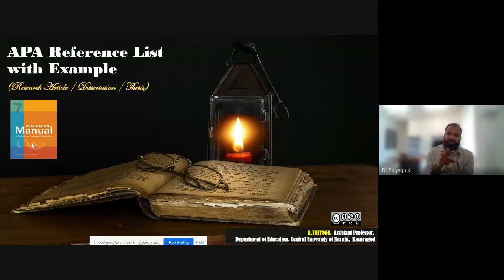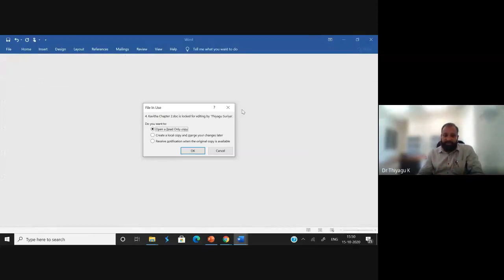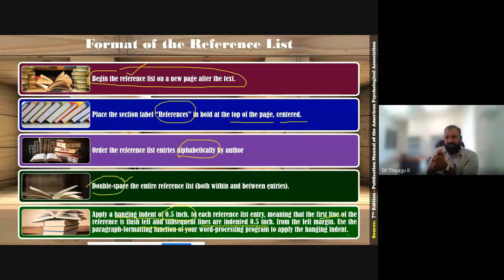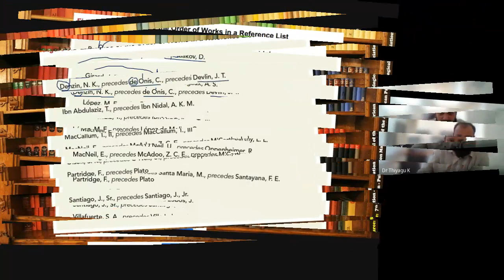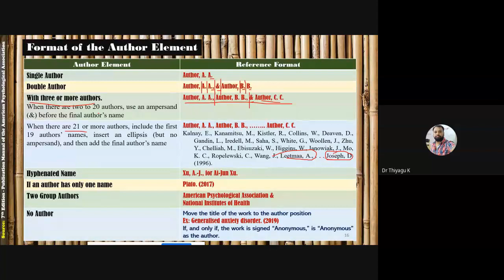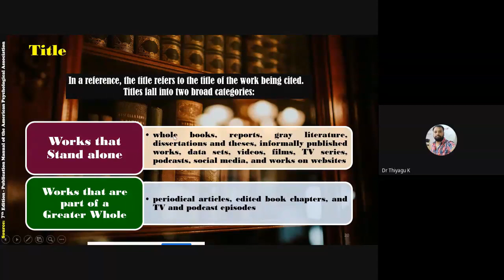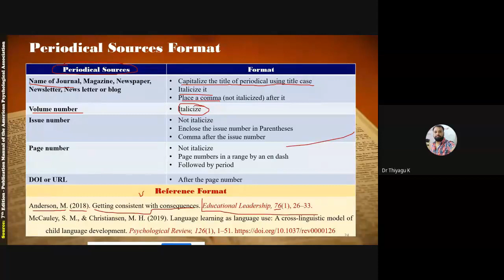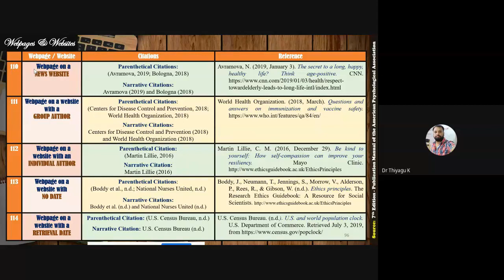APA Reference List with Example - 7th Edition APA Style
The reference list at the end of a paper provides the information necessary to identify and retrieve each work cited in the text. APA Style generally requires reference lists, not bibliographies. A reference list cites works that especially support the ideas, claims, and concept in a paper; in contrast, a bibliography cites works for background or further reading and may include descriptive notes. This presentation provides guidelines for creating reference list entries with specific sections focusing on each reference element. This presentation provides examples of references in APA style and their corresponding in-text citations.